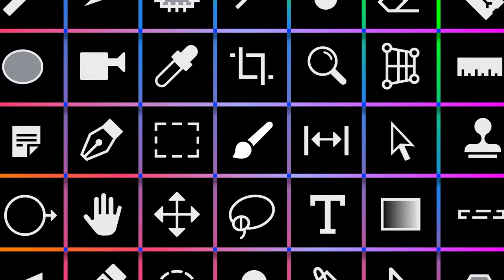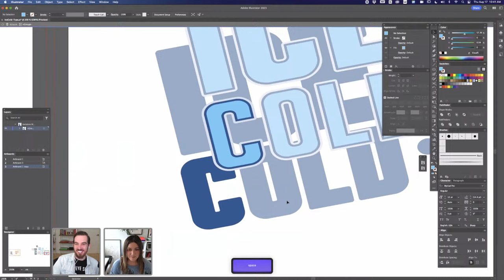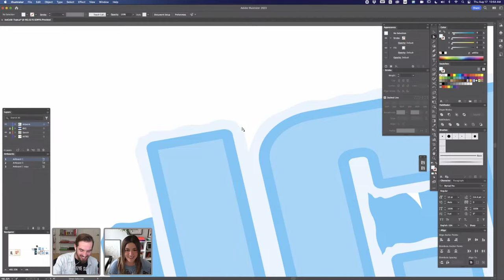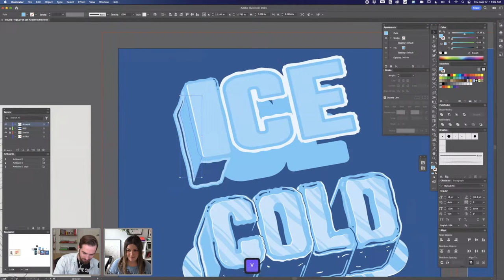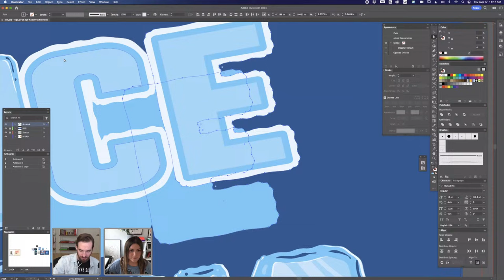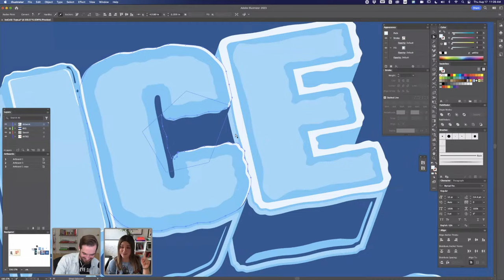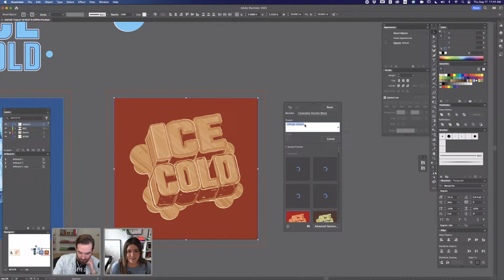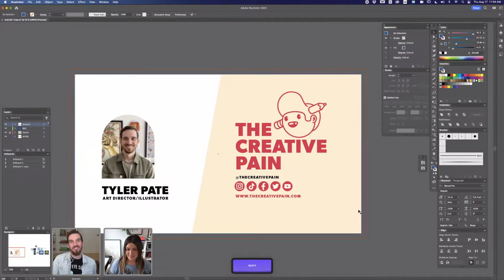How to Find the Perfect Color Variations in Adobe Illustrator with Tyler Pate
Push your designs by using Generative AI in Adobe Illustrator with graphic designer Tyler Pate. Use AI to find the perfect color vibe! From sketch to a finished product, learn the full process of creating customized illustrated type.

In this segment, you will learn…
- manage your files in Illustrator
- adjust your poster to create a tracing layer
- build shapes with a pen tool
- use the transformation tool to create perspective
- create different layering effects
- use Generative AI to reimagine your design

Discover how Generative AI becomes your design ally, propelling you towards bolder ideas, striking visuals, and unparalleled creative expressions!

Guest Tyler Pate is an art director/graphic designer, illustrator, and all-around creative from Florence, SC

Host Isabelle Poirier is Lead Graphic Design and Owner of IP Design in Ottawa, Ontatrio, Canada

00:00 Start
01:32 Tyler’s intro
06:21 Creating the type lockup
09:54 Building your own perspective
16:49 Using the pen tool to create dimension
22:20 Working with reference
28:06 Creating melting edges
32:18 Working w/ clients and advice
37:06 Working with layers and colors to create an ice texture
47:08 Example of using the Blob tool with a stylus
53:01 Trust the process
59:19 Tyler uses the Smooth Tool for the 1st time
1:01:20 Shape Builder tips
1:06:45 Organizing the type - Generative Recolor
1:13:31 Experimenting with Recolor Artwork
1:17:17 Adjusting the background by selecting fill color
1:19:27 Adding contrast
1:22:20 Recap and Wrap-up